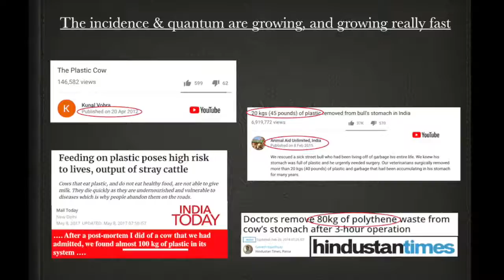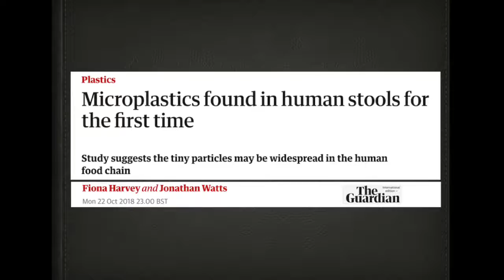Plastic Soul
"The inevitable has happened" reports by National Geographic, as the scientists find micro-plastics in Human Bodies ... This was waiting to happen, but do we care what next!?

These are studies condusted in Europe, and there is every possibility that in Asia, particularly in South Asia, the incidence would be far larger with far reaching implications which we do not even know yet.

What happens next door will not happen to me! What are we waiting for, and who is going to be our saviours ... Have our souls turned plastic before our body!!

Chose to upload this video on HappyDeepawali, the festival of lights. The most amazing part is that even under such situation, majority of us in India are still trying to circumvent the SC orders on Fircrackers ban ... The allowed time of 8-10 pm will be more crackers that anticipated, anybody's guess!! Who the petitioners & the SC trying to save? Those who do not want to be saved!?